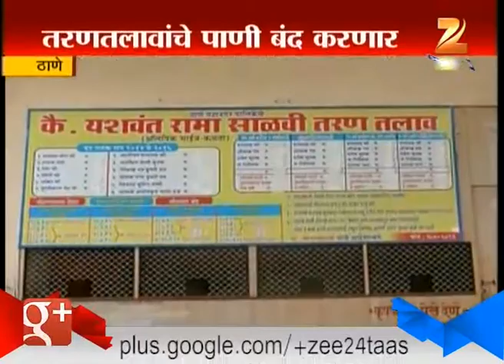Thane Water Cut Issue